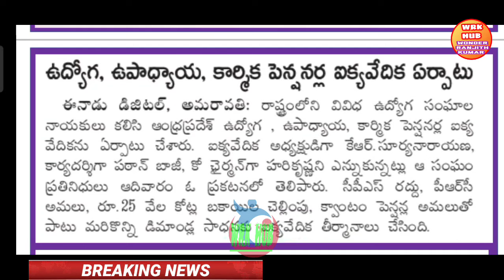ఉద్యోగులకు ఇప్పుడే అందిన తాజా సమచారం /EMPLOYEES LATEST UPDATE